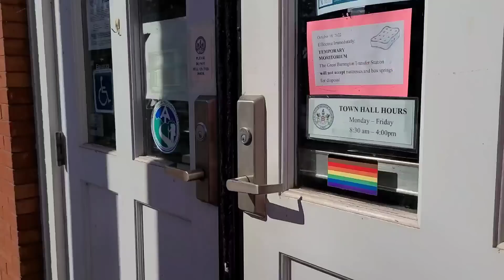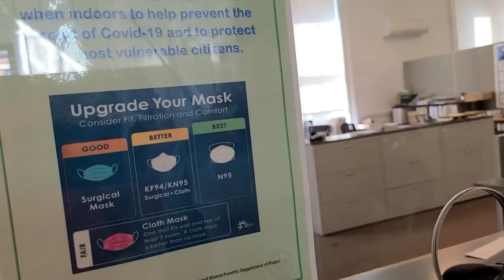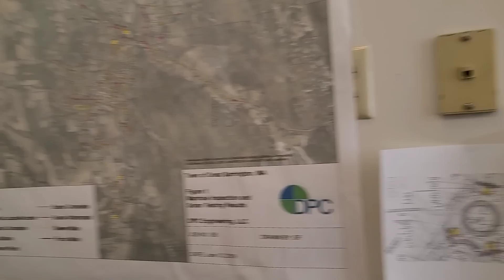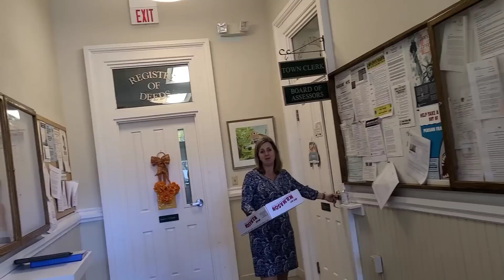CITY HALL DEMANDS I GIVE UP MY RIGHTS! TYRANTS REFUSED! 1ST AMENDMENT AUDIT!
Great Barrington, Massachusetts Town Hall shuts down and tries to make us use checkpoints over a camera! Check out @BananerAnna